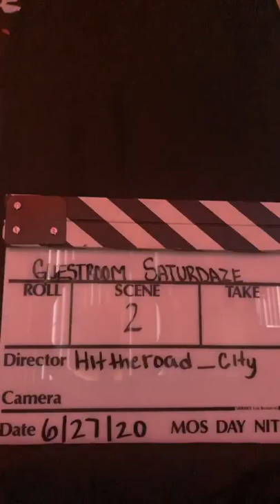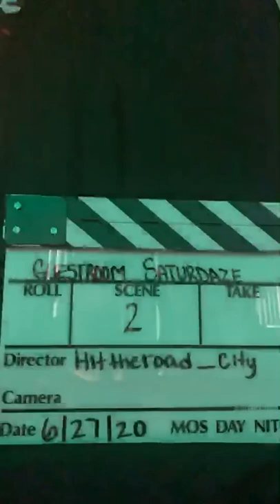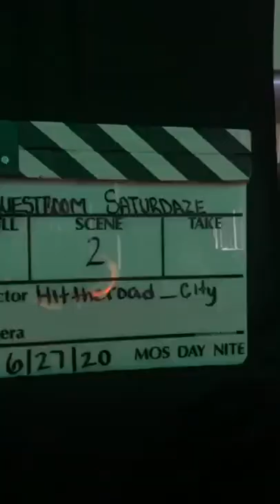"WHY IS THERAPY IMPORTANT FOR BLACK COMMUNITIES?" with TAJE a Clinical Psychologist.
On Episode 4 of "THE GUESTROOM SATURDAZE"  our very own Jacques Philippe sits one on one with TAJE a Clinical Psychologist from hit TV show "HEALING IS GANGSTA".  Well known in the Hip-hop Music Industry, TAJE explains the importance of addressing undiagnosed trauma and mental illness in our communities. Listen to this interview and learn strategies and resources on seeking professional help and the process of healing!

Host: @hittheroad_city

SPECIAL GUEST:  @taje310

Powered by: @etpfilms